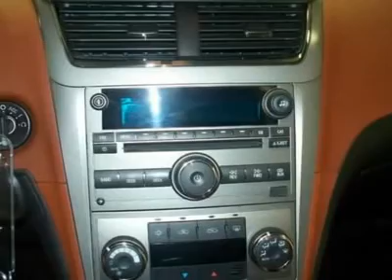2010 Chevrolet Malibu - 4dr Car Watertown NY W103842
2010 Chevrolet Malibu LTZ - $18995

We're Making Deals at Davidsons!  Buy with confidence from Central and Northern New York's premiere Pre-Owned Auto Centers.  For over 50 years, Davidson Automotive Group has grown into one of the largest and most respected dealers in Central and Northern New York.  With locations in Watertown, Rome, and Evans Mills and over 1000 New and Pre-Owned vehicles in stock, Davidsons has become synonymous with One-Stop shopping for your next vehicle.  Let us help find the right one for you... Stop into any one of our 5 locations or visit us